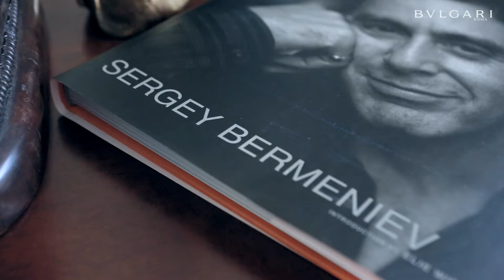BVLGARI Svetlana Khodchenkova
Светлана Ходченкова в объективе легендарного фотографа Сергея Берменьева.
Backstage.
При поддержке BVLGARI